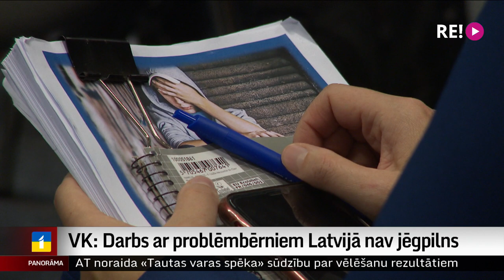VK: Darbs ar problēmbērniem Latvijā nav jēgpilns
Katram desmitajam bērnam – uzvedības traucējumu risks, bet 10 tūkstošiem bērnu jau ir uzvedības problēmas. Taču situācijas labošana valsts līmenī ir formāla un ne pēc būtības. Tā secina Valsts kontrole plašā revīzijā ar nosaukumu “Problēmbērni – pieaugušo neizdarību spogulis”. Kas īsti sistēmā nestrādā, un vai ir risinājumi – skaidro Vita Anstrate.